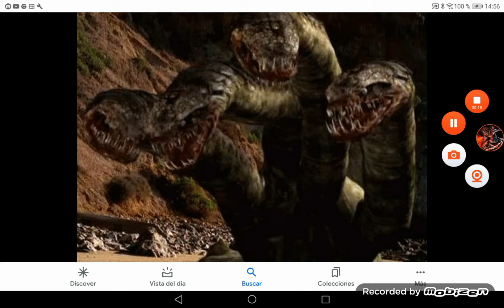Rare Villain Defeats: Hydra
Clips From: Hydra: The Lost Island